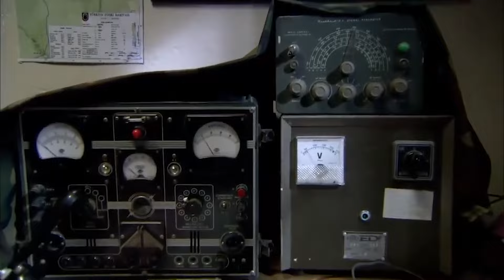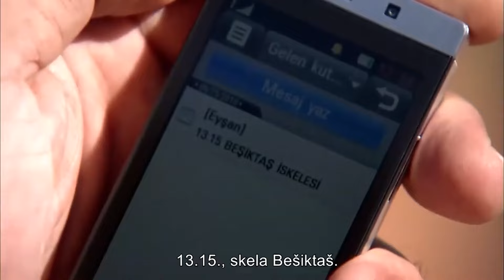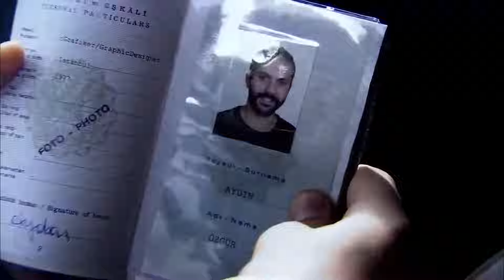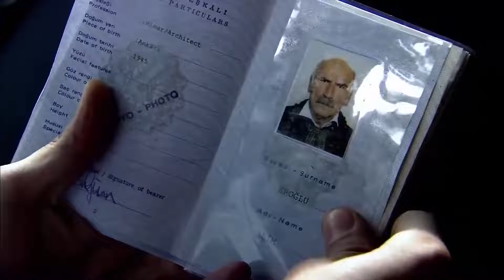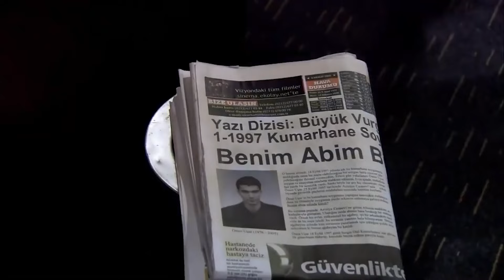Ramizove životne lekcije🧨 | Ezel | s Hrvatskim Titlovima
Ezel

Glumci i Glumice

Ezel: Kenan İMİRZALİOĞLU
Eyşan: Cansu DERE
Cengiz: Yiğit ÖZŞENER
Ramiz: Tuncel KURTİZ
Mümtaz: Beyazıt GÜLERCAN
Meliha: İpek BİLGİN
Ali: Barış FALAY
Bahar: Sedef AVCI
Şebnem: Bade İŞÇİL
Mert: Kemal UÇAR
Nükhet: Begum BENİAN

Proizvodnja: Ay Yapım
Proizvođač: Kerem ÇATAY
Scenarij: Kerem DEREN & Pınar BULUT
Direktor: Uluç BAYRAKTAR
Muzika: Toygar Işıklı